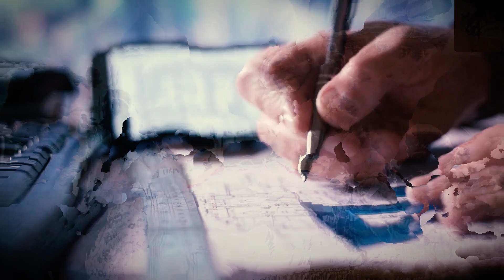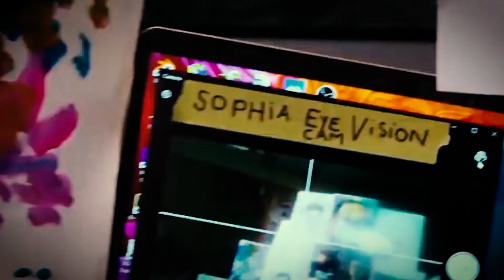This Female Humanoid Wife Just Got INSANE!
Hello and Welcome to Robot future. Have you ever seen a female robot at a hotel reception walk you through the entire booking process? If you haven't already, you will soon be experiencing this amazing AI application! Why are we saying this? Because, in the future, our lives will revolve entirely around technology and AI applications that will make your work easier and even provide a human-like experience while providing any of the services!

These female-humanoid robots are beautifully designed and frequently mistaken for a real woman standing in front of you, offering various services. With technological advancements and AI superpowers, we now have crazy robots and their human-like super qualities. These female robots appear welcoming and appealing to the public and are extremely useful in every sector you can think of.

In this video we are going to learn how humanoid robots are taking on a new era. Then, we'll look at some well-known and extremely powerful female humanoids who are not only beautiful but also extremely useful. So, stick to it till the end for some cool artificial intelligence!